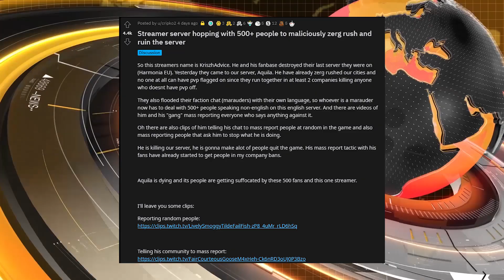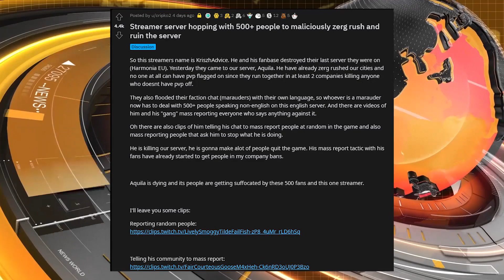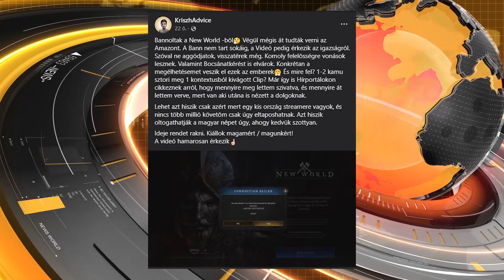Megszívatták KriszhAdvice-t | Sunn híradó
A New World tényleg egy új világ. Új világ tele balhéval és toxikussággal. KriszhAdvice sajnos egy elég szerencsétlen helyzet áldozata lett és kitiltást is kapott. De a csata, itt még nem ér véget.

0:00 - Beköszönés
0:22 - KriszhAdvice esete
5:09 - 200IQ Sony
6:01 - GTA Moddológia
7:49 - Villám hírek
7:52 - Aim Assist COUNTER
8:23 - Steam funkció bővítés